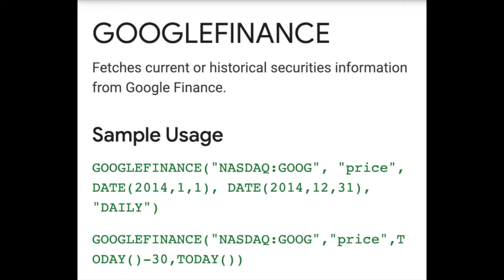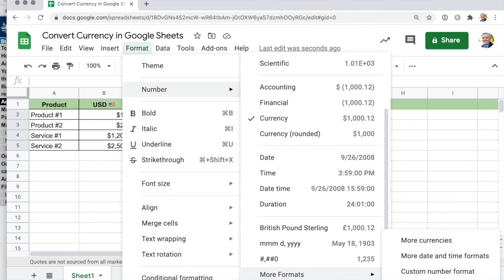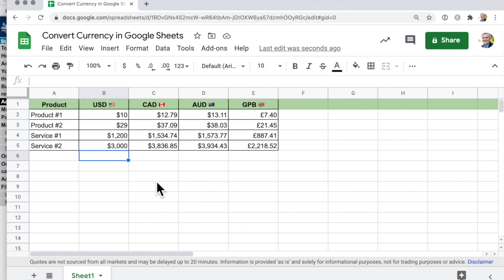How to CONVERT CURRENCY Automatically in Google Sheets [TUTORIAL]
You can convert currency in Google Sheets without going externally to look up a tool or a website.

Calculate exchange rates in Google Sheets.

Changing from, say, US Dollars to Euros, or from GPB to USD is very easy, and you can set it to convert currency automatically.

You won't have to look up Foreign Exchange sites or figure out exchange rates yourself. Let Google Sheets do the work for you!

The currency conversion uses the GOOGLEFINANCE function.

Currency conversion in Google Sheets can happen using a built-in function called the "GOOGLEFINANCE" function.

This function can be used to retrieve financial information, including currency exchange rates, from Google Finance.

The basic syntax for the function is =GOOGLEFINANCE("CURRENCY:FROM_CURRENCYTO_CURRENCY"), where "FROM_CURRENCY" is the currency you want to convert from and "TO_CURRENCY" is the currency you want to convert to.

00:00 Introducing GOOGLEFINANCE currency conversion
00:45 Convert USD to CAD in Google Sheets
01:40 Convert USD to AUD in Google Sheets
02:13 Convert USD to GPB

Here's how to convert currency
Convert from USD
Foreign exchange
exchange rates
how to calculate foreign exchange
Convert to a new currency
How to calculate currency conversion
currency conversion in a spreadsheet
can google sheets convert currency
How do I calculate exchange rate in Google Sheets?
How do I auto convert currency in Google Sheets?
What is the formula for the exchange rate?
Where does Google get exchange rates?
Google Finance
GoogleFinance
Google Sheets Currency Conversion
How to use GOOGLEFINANCE function